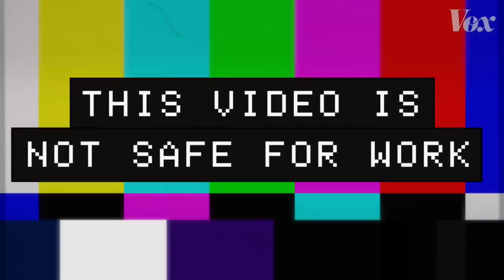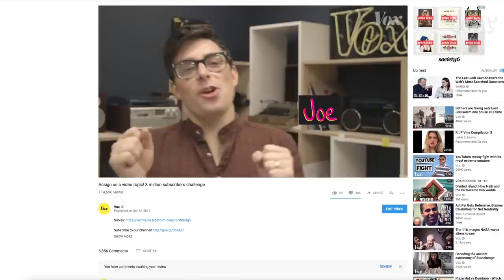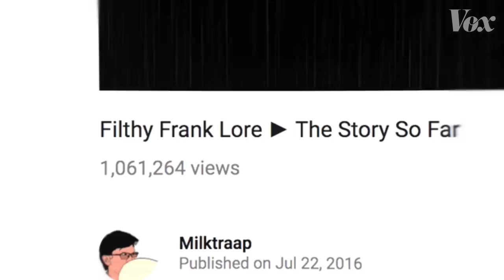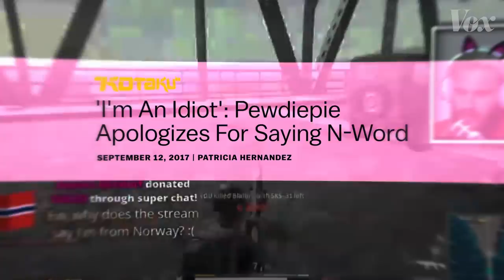Filthy Frank fans made us do this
Filthy Frank is a star. But is he an artist or an asshole?

Whether you call him George Miller, Joji, Pink Guy, Filthy Frank (or Salamander Man, Safari Man, Chin-Chin, Santa's Brother, etc), one thing is clear — Filthy Frank has dominated the internet, from memes like the Harlem Shake to rants that have consistently earned millions of views. His fans even mobilized to direct our crowdsourced video to be about Frank's lore.

That lore includes characters like Filthy Frank himself, fake Frank, Pink Guy, Chin-Chin, Prometheus, Red Dick, and many others. It's been chronicled in a book about "Francis of the Filth," recapped on Filthy Frank Wikias, and shown up in other YouTube videos.

The lore of Filthy Frank proves to be a complicated topic. More than listing off mythology about "chromosomes" and "realms" of the "omniverse," it's a starting off point for a debate about whether Filthy Frank, and by extension George Miller, is an artist or just an offensive shock-comedian. The answer says a lot for the future of shock comedy on YouTube.